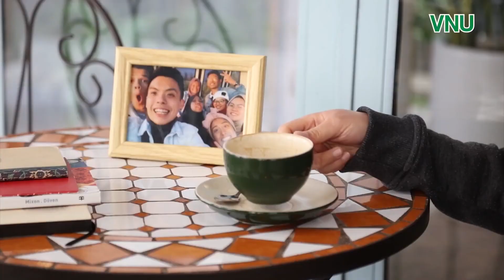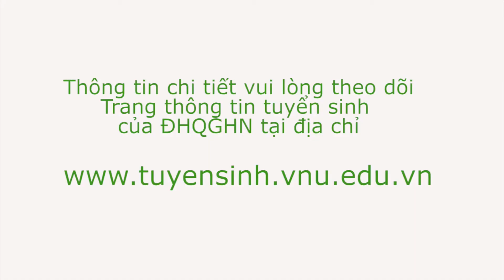[Livestream Tư vấn tuyển sinh ĐHQGHN] Giải đáp thắc mắc về Khối ngành Khoa học Xã hội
Khối các ngành khoa học xã hội luôn được thí sinh dành nhiều sự quan tâm. Đại diện Trường Đại học Khoa học Xã hội và Nhân văn, Trường Đại học Ngoại ngữ, Trường Đại học Việt Nhật và Khoa các Khoa học Liên ngành của ĐHQGHN đã giải đáp những thắc mắc của thí sinh về các chương trình học trong Khối ngành này.